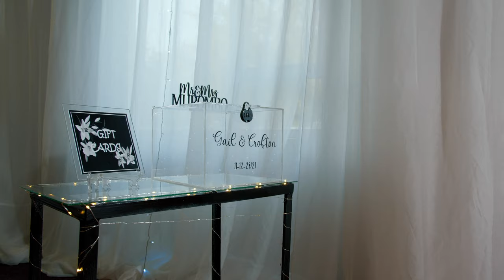CROFTON & GAIL MUROMBO (WEDDING VIDEO)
Videography and editing by The Hive Entertainment.
Photos in intro by Faiz Mills Photography.

This was shot on our Panasonic GH5S and graded in Davinci Resolve.